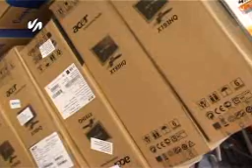Donacijavaljevskimskolama Sandra Smok